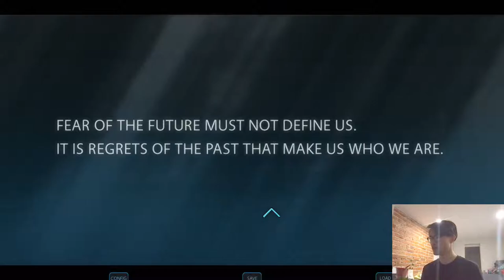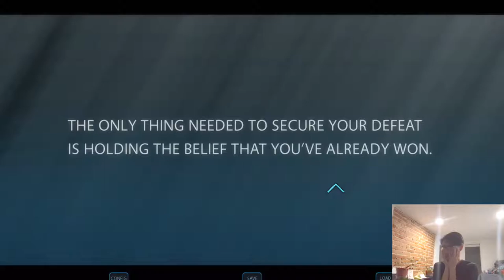Leonhard Plays Komorebi - Part 1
Welcome to my first Let's Play! The trailer videos for Komorebi caught my attention immediately, so I wanted to show my enthusiasm for this game by sharing my experience with the world.

This is my first of three sessions playing the Komorebi Demo, which itself is being released in two parts. In this session, I start a new life and decide to be moody sometimes

Download the first half of the Komorebi Demo for free